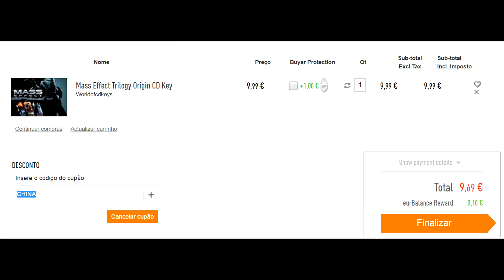Mass Effect Gameplay - Walkthrough Parte 7 "Explorando Artemis Tau" - Legendado em Português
➜ Kinguin - Jogos mais baratos do mercado!

➜ Lembra-te de subscreveres o canal!

➜ Instala a aplicação paras receberes sempre os novos vídeos!

➜ O jogo se passa no ano de 2183. O jogador assume o controle de um soldado de elite chamado Shepard, que é mandado em missões de exploração pela galáxia em uma nave espacial, chamada Normandy. O título mass effect faz referência a uma tecnologia presente no jogo, que permite a viagem em uma velocidade mais rápida que a luz.